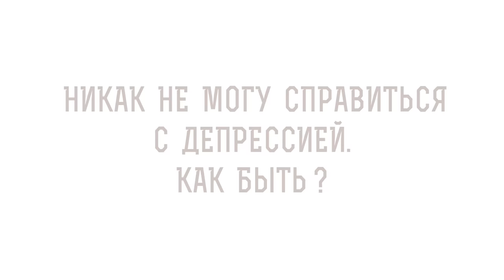Никак не могу СПРАВИТЬСЯ С ДЕПРЕССИЕЙ. Как быть ? Инок Киприан (Бурков)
В сегодняшнем видео с иноком Киприаном  (Бурковым)  отвечаем на вопрос - "Никак не могу СПРАВИТЬСЯ С ДЕПРЕССИЕЙ. Как быть?".

🔸 Депрессия и уныние.
🔸 Богооставленность .
🔸 Попущение Божие.
🔸 Укрепление в вере.
🔸 Медикаментозное лечение.
🔸 Корень проблемы.
🔸 Пребывание в радости.